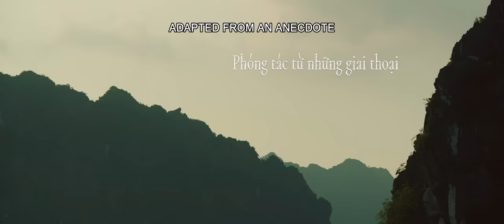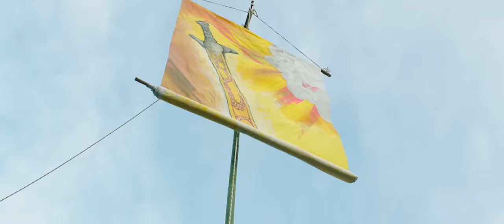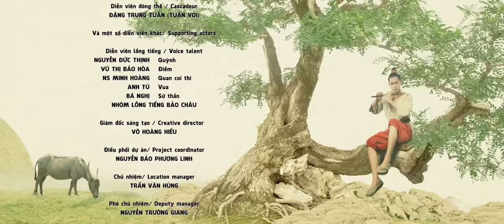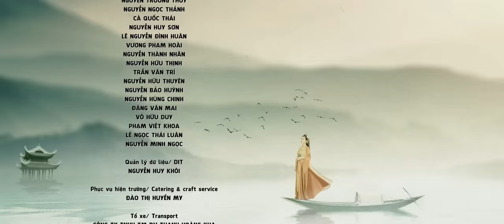Hài Tết 2023 Trấn Thành | Trạng Quỳnh Full HD | Phim Hài Chiếu Rạp Khả Như, Nhã Phương Mới Nhất